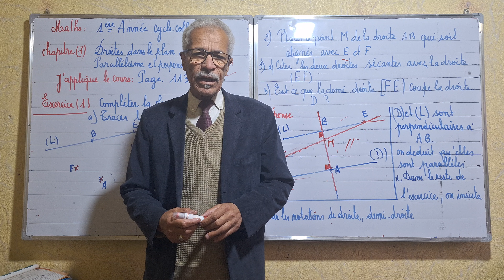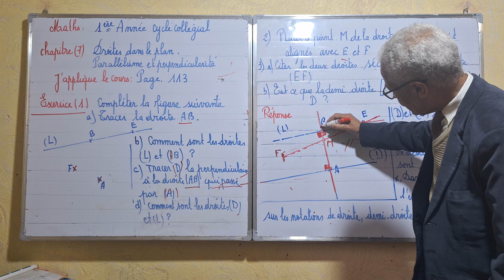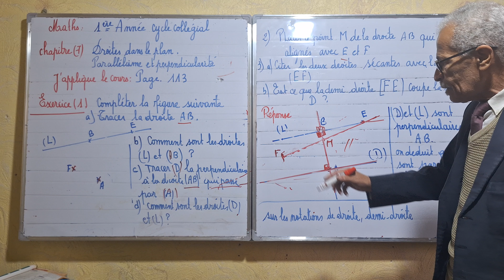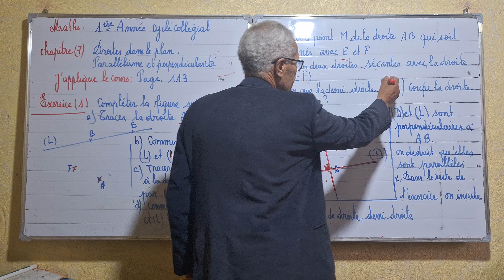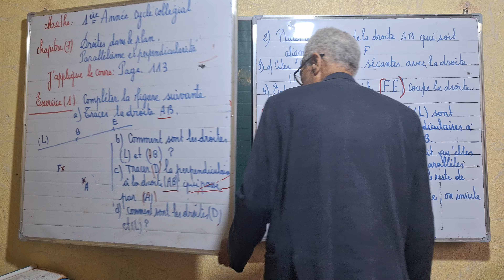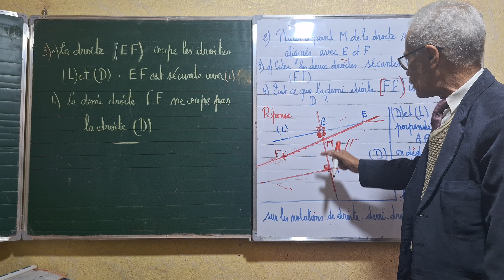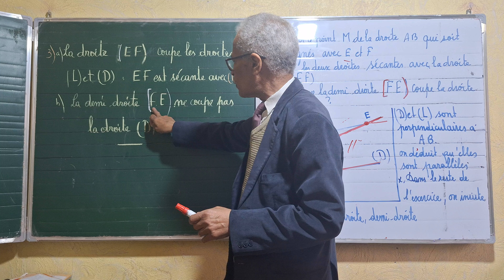MATHS :1ÈRE ANNÉE CYCLE COLLEGIAL DROITES DANS LE PLAN.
Parallélisme  et perpendicularité.